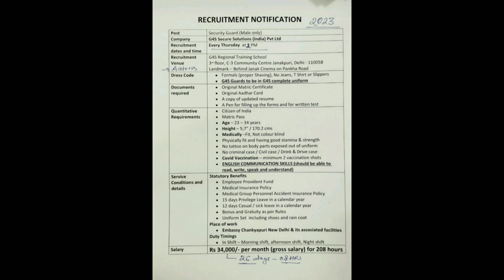G4S joining all documents details 2024| G4S new vacancy | G4S सभी दस्तावेज़ विवरण 2024 में शामिल हो।